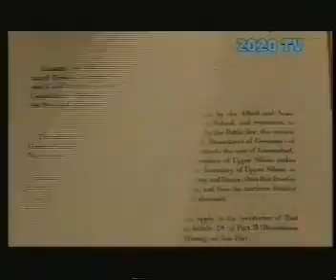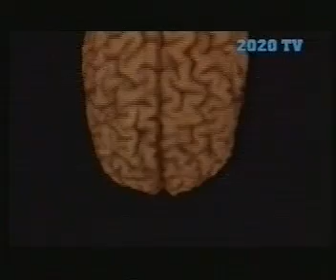How can we trust eachother - 2020 tv.avi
Zaklada 2020, Foundation 2020, How can we trust eachother